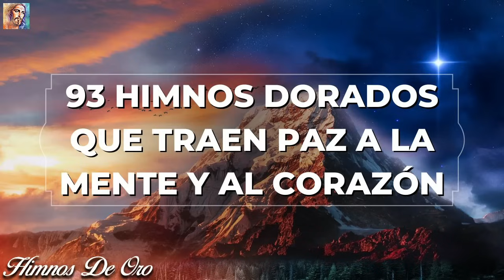93 HIMNOS DORADOS QUE TRAEN PAZ MENTE Y AL CORAZÓN✝️🕊 HIMNOS EN UN AVIVAMIENTO A NUESTROS CORAZONES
93 HIMNOS DORADOS QUE TRAEN PAZ MENTE Y AL CORAZÓN✝️🕊 HIMNOS EN UN AVIVAMIENTO A NUESTROS CORAZONES
93 HIMNOS DORADOS QUE TRAEN PAZ MENTE Y AL CORAZÓN✝️🕊 HIMNOS EN UN AVIVAMIENTO A NUESTROS CORAZONES
93 HIMNOS DORADOS QUE TRAEN PAZ MENTE Y AL CORAZÓN✝️🕊 HIMNOS EN UN AVIVAMIENTO A NUESTROS CORAZONES
Himnos De Oro

Bienvenidos al canal Himnos De Oro.
Himnos De Oro es el canal que lanza los mejores Álbumes y Colecciones de la actualidad

► Si hay algún problema de derechos de autor en el video, contáctenos a través de
poco
► ¡Quienes trabajamos en el canal Himnos De Oro queremos agradecer a todos los que siempre han amado y apoyado el canal! ¡Que Dios los bendiga a todos con muchas bendiciones!